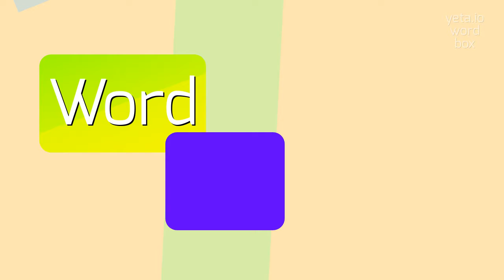How to say "gneissitic"! (High Quality Voices)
Watch in this video how to say and pronounce "gneissitic"!